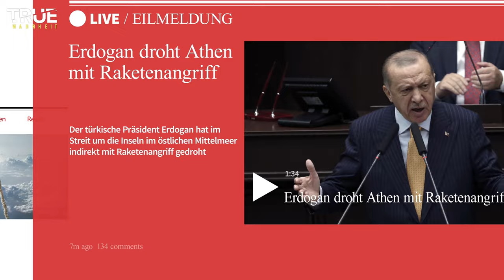Die Wahrheit hinter den Worten von Erdogan | Die Tayfun Rakete & Athen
Wieder einmal ist Präsident Erdogan in den Schlagzeilen der internationalen Medien. Diesmal aber nicht wegen einem neuen Mega-Projekt, sondern wegen einer deutlichen Warnung an Griechenland.
Bereits seit geraumer Zeit werden die Töne zwischen Griechenland und der Türkei immer lauter. Die Aussage von Präsident Erdogan war diesmal allerdings äußerst hart und deutlich. Nichtsdestotrotz ging es nicht um eine Drohung, wie es in den westlichen Medien dargestellt wird, sondern eher um eine Warnung an Griechenland.

LICENSE / COPYRIGHT (URHEBERRECHT) INFO:
Videos, Bilder und Musikstücke sind - wenn nicht anders angegeben - lizenziert von elements.envato, Storyblocks, Pixabay, Pexels und Unsplash.